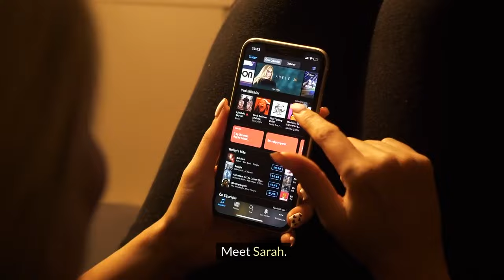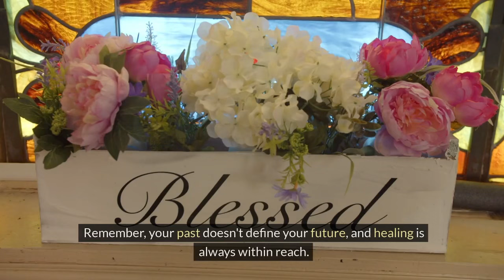Podcast: Growing up in a negative household